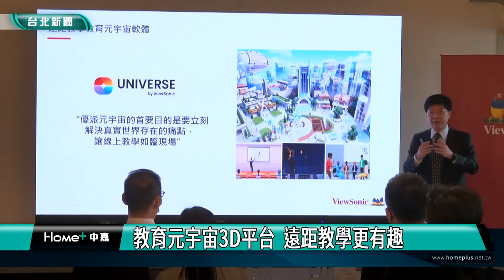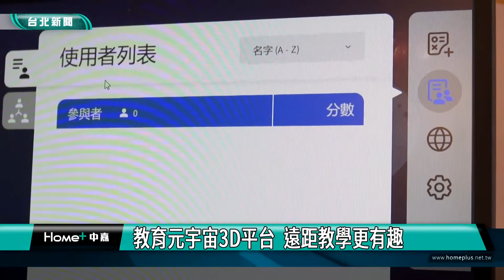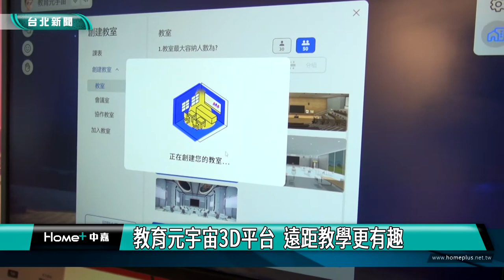教育 元宇宙|教育元宇宙3D平台 遠距教學更有趣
後疫情時代，遠距教學已成為不可或缺的學習模式，全球顯示器領導品牌ViewSonic，將軟硬體結合，打造教育元宇宙，透過3D互動虛擬教學平台，解決傳統視訊教學互動不足，產生的疏離感問題，帶給師生親臨現場的學習體驗。